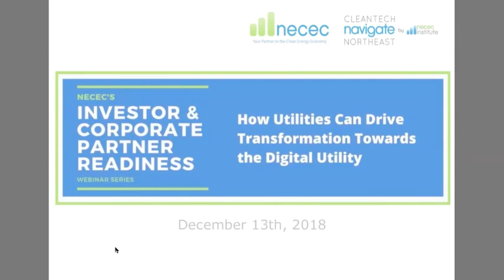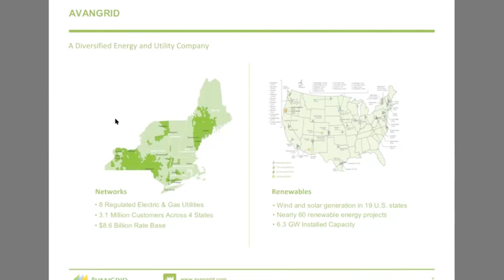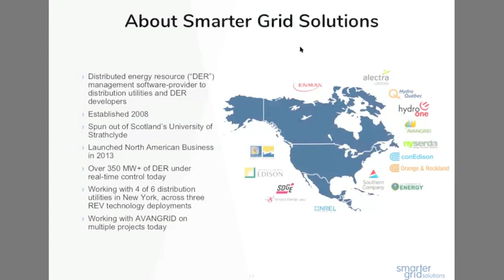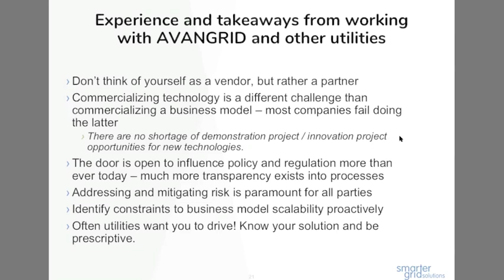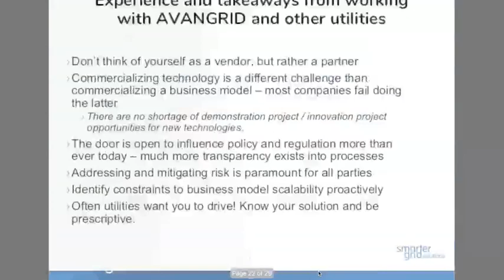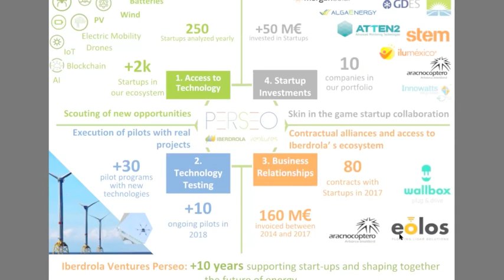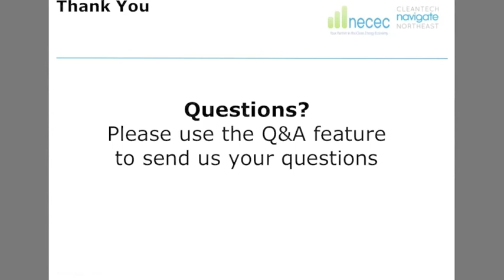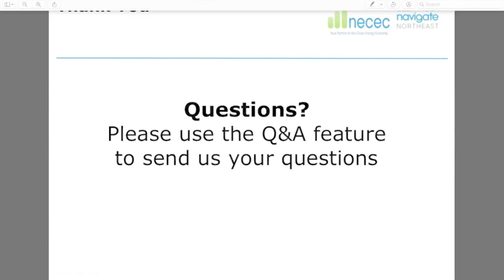How Utilities Can Drive Transformation Towards the Digital Utility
The Avangrid, Smarter Grid Solutions, and Simple Energy Case Studies

This webinar will discuss how Avangrid is embracing innovation and collaborating with startups to continuously adapt and implement impactful changes to drive decisions across its businesses and ultimately move towards the digital utility. During the discussion, we will learn more about the relationship with its venture arm located in Europe - Iberdrola Perseo Venture Capital Fund, how they are engaging with innovators located in the US, and their impact in the US market. Then we will examine two case studies to illustrate the different kinds of relationship Avangrid and Iberdrola can intiate with startups:  Smarter Grid Solutions and Simple Energy.